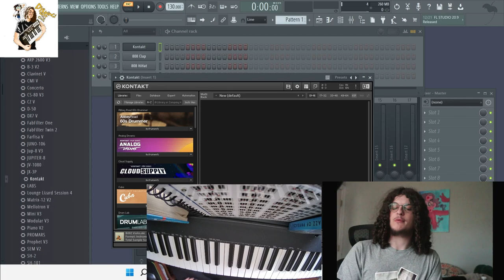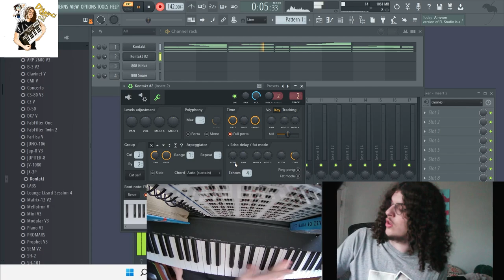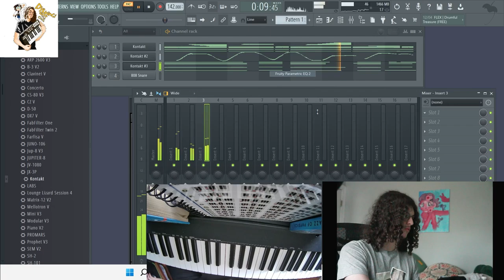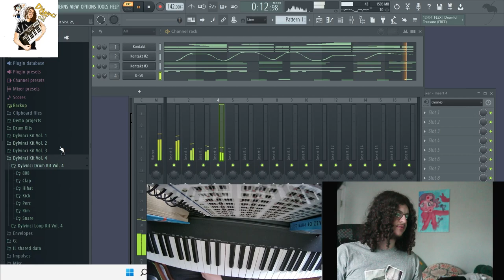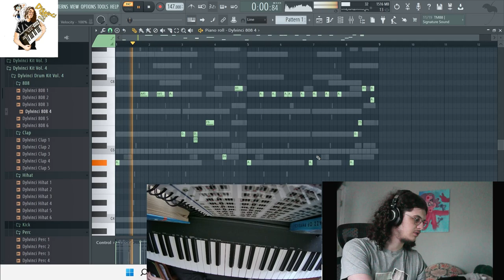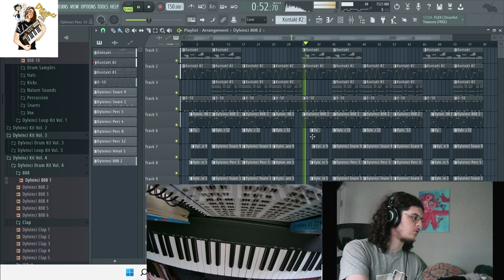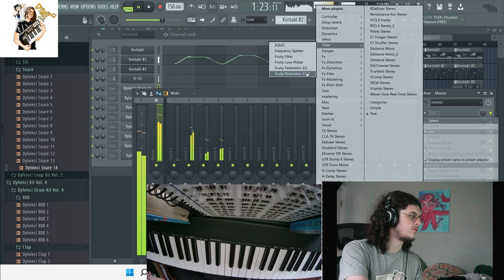How To Make A Dark Plug Beat | Dylvinci Tutorial